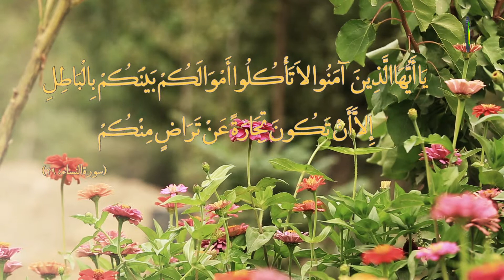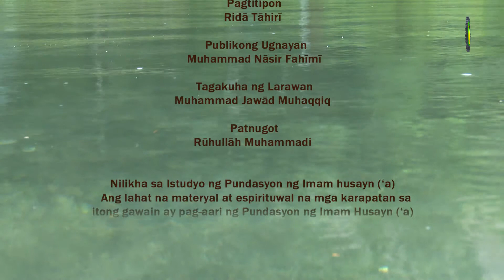200. Pangako [Nazr] (1) - Shaykh Montazer Bongalon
Tinatalakay sa panayam na ito ang mga karagdagang alituntunin na kaugnay ng pangako [nazr] at pagkatapos ang parusa [kaffārah] sa sinuman na sumalungat ng pangako.